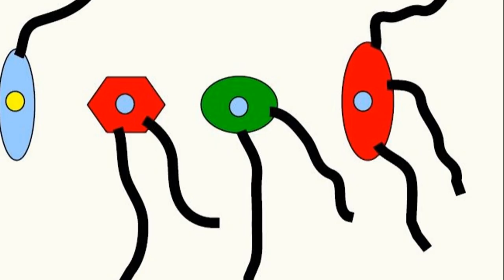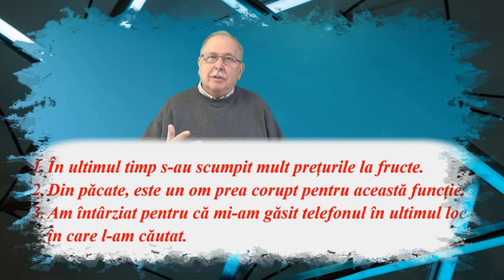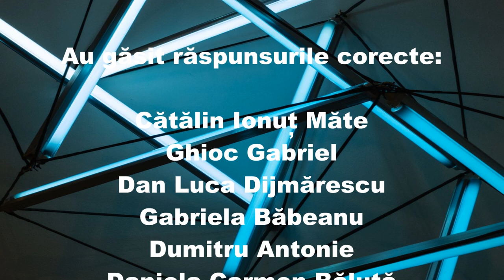NUMĂR AUTODESCRIPTIV (Întrebări - 115)(Să ne gândim !)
Sunt analizate greșelile de logică a exprimării prezentate în videoclipul precedent.
Întrebarea 115 propune găsirea unui număr auto descriptiv, un număr care-și descrie cifrele cu ajutorul cifrelor din care este format.